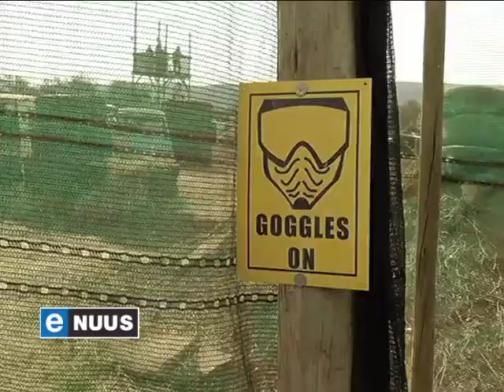"Oorlog in Pretoria" / The adrenaline rush of paintball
Pretoria, 6 Julie 2013 - 'n Groep adrenalienvrate het 'n selfgemaakte oorlogsterrein buite rooi, groen én pers geverf. Die finale rondte van die Scenarion Verfbal-liga het hordes toeskouers gelok, én aan spelers in kamoefleerdrag die kans gegee om hulle lyf soldaat te hou.

Pretoria, July 6, 2013 - Adrenaline junkies have painted a man-made war terrain red, green and purple. The final round of the Scenarion Paintball league drew a large crowd.